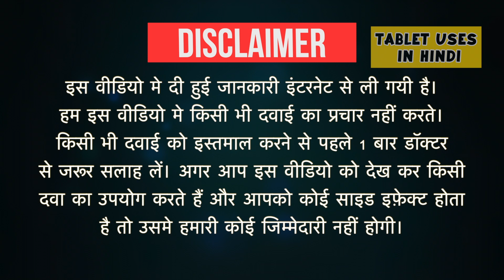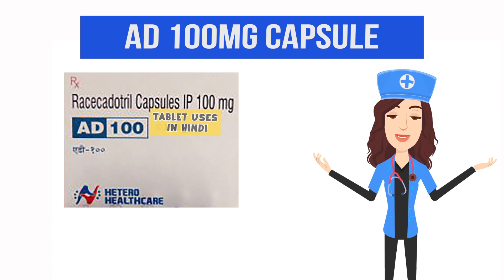AD 100mg Capsule Uses in Hindi | डायरिया | Side Effects | Dose 💊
AD 100mg Capsule Uses in Hindi | Side Effects | Dosage